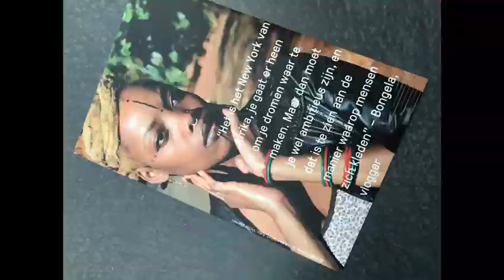Afrika museum in Berg en Fal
Meer dan stijl en de Stijlanalist gaan vloggen bij een expositie van het Afrika museum. Er is een bonte verzameling van kleur en prints en hele gave ontwerpen van verschillende modeontwerpers. Het straatbeeld van Afrika is zo divers. Mensen bepalen de identiteit met hun kleding.